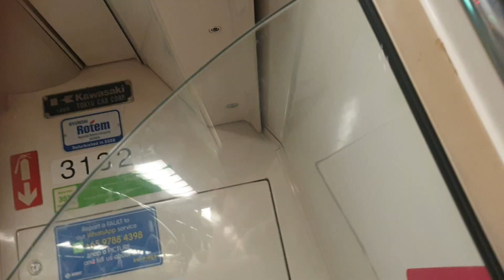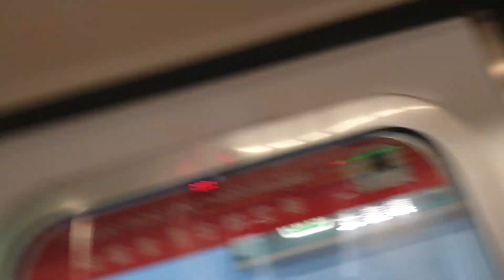(SMRT) Back from MIA/Flatwheels? - C151 (131/132) - Outram Park - Queenstown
Flatwheels can be heard softly at 3132.
If no it's ok
Car: 3132
TRN: T152